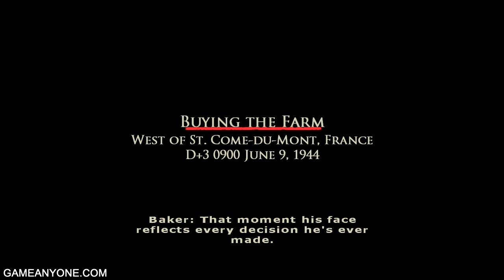Brothers in Arms: Road to Hill 30 (Part 19) - Buying the Farm [1/3]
With St. Come liberated, the 101st must find a way to Carentan. With the help of a Sherman, look for a western path...

Unlike Hell's Highway, all enemy squads have that same circular suppression indicator so there's no way of knowing what kind of enemy squad it is (eg: anti-armor, machine gun, tank, etc).